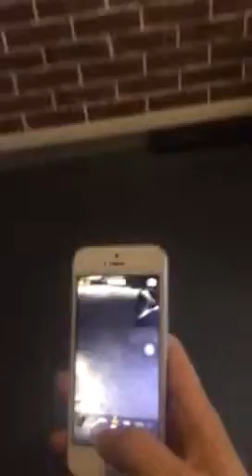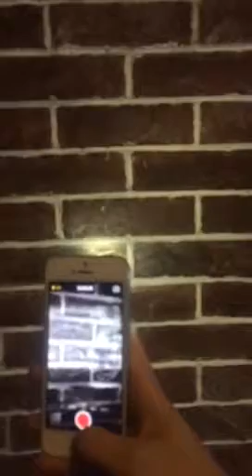ONETAKE Refective spray（Water based formula）